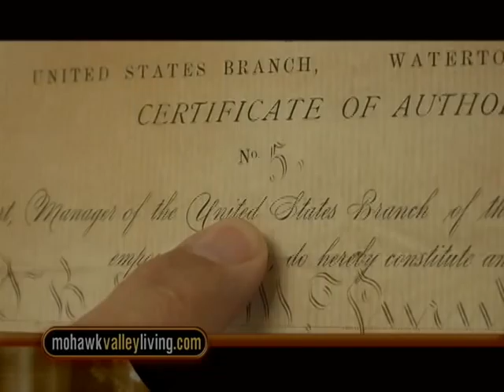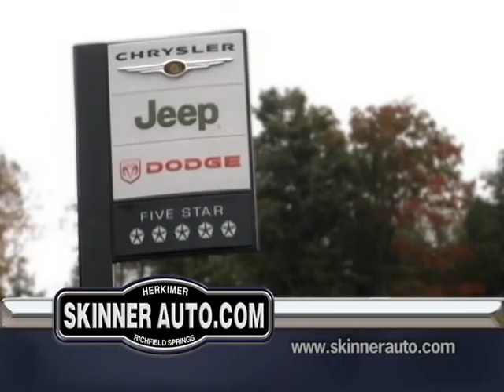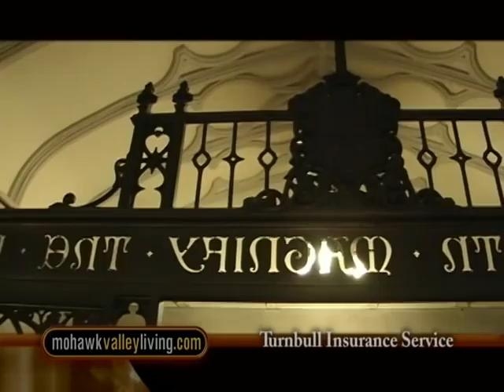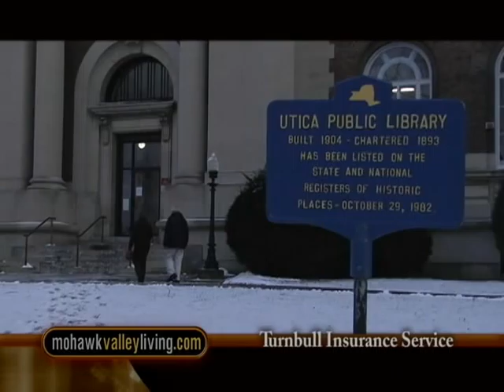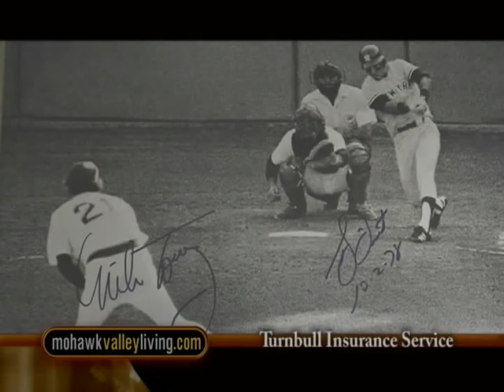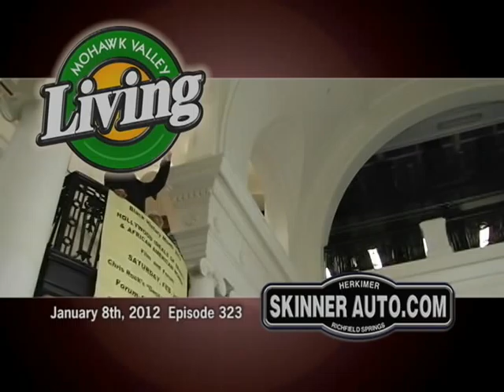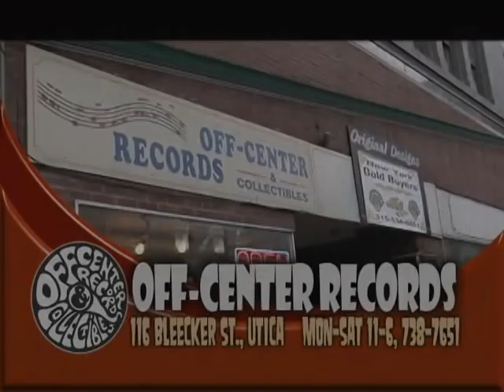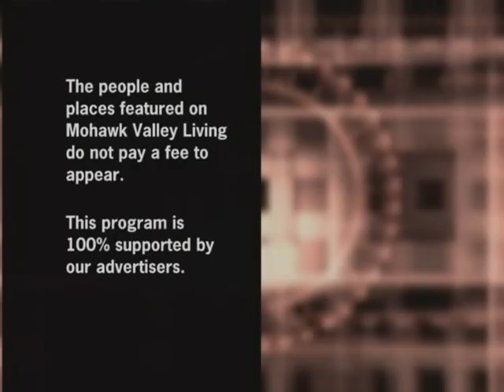Mohawk Valley Living #323 Road Trip to Utica